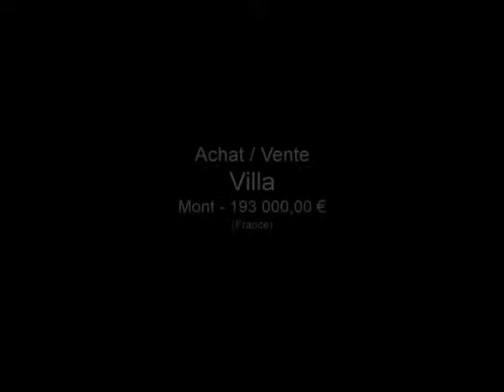Mont Maison villa 10 pièces 6 ch ambres a Mont sous vaudre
Pour plus de détails sur ce bien ___________________________________________________________________________________________fiona_elitimmo France Achat / Vente Villa Mont Cave Grenier Terrain 7100 m² Villa Surface habitable 210 m² - Chambres 6 - Cuisine 6 - Salle de séjour 27 m² - Salle de bain les niveaux 1 étage - 10 Pièces - DPE 277 - Emissions de GES 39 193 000,00 € Maison Jura Franche-Comté 39380

SECTEUR MONT-SOUS-VAUDREY, maison individuelle 210m² hab., cuisine équipée, salon, salle à manger, 6 chambres, bureau, 2 sanitaires, grenier. Terrain 7100m² clos et arboré avec dépendances. DPE: E, GES: E.. Pour plus de détails, cliquez Retrouvez nous sur facebook Retrouvez nous sur twitter